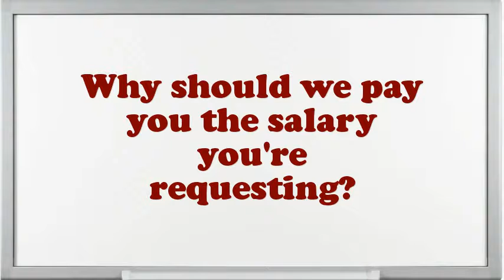Building Addition Carpenter interview questions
Interview Questions for Building Addition Carpenter.How prolonged do you plan to stay at company if offered the Building Addition Carpenter position?What is most significant to you in an Executive Building Addition Carpenter position?What pertinent Building Addition Carpenter skills do you possess?What extreme challenges presently do you think an Building Addition Carpenter is facing?In your Building Addition Carpenter Chef job did you feel you improved agreeably?What achievements have you gained working as an expertise Building Addition Carpenter?Why do you think you are eligible for the position of Building Addition Carpenter?How many projects simultaneously you have worked as an Building Addition Carpenter?10 popular interview questions, commonly asked interview questions, first job interview questions,